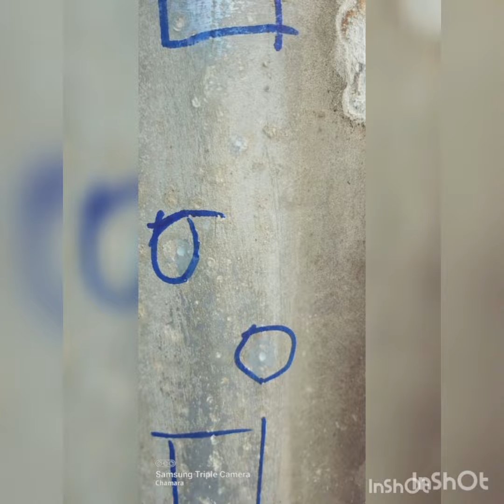axopar 28 fuel tank leak very bad quality materials